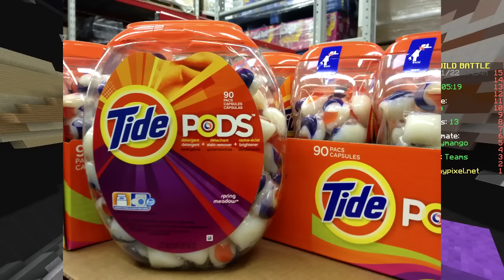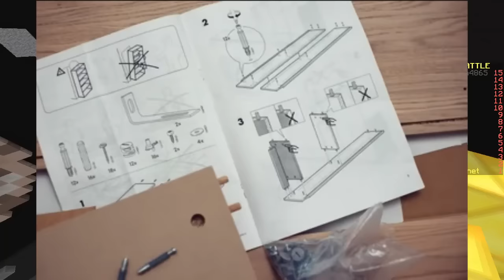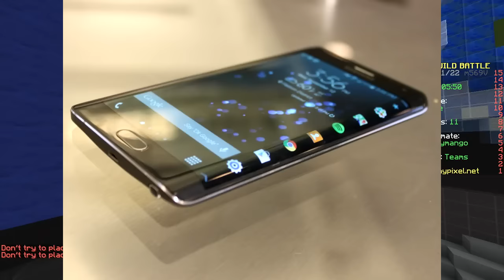If we lose, the video ends (Minecraft Build Battle)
6 LEGENDARIES!! OMG